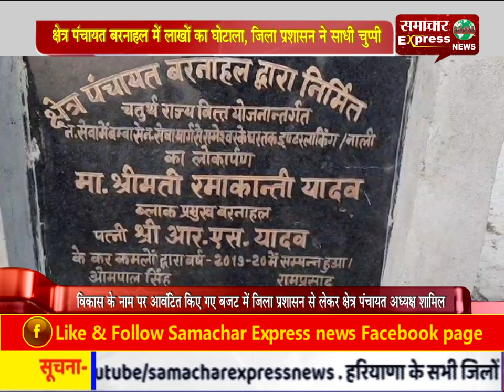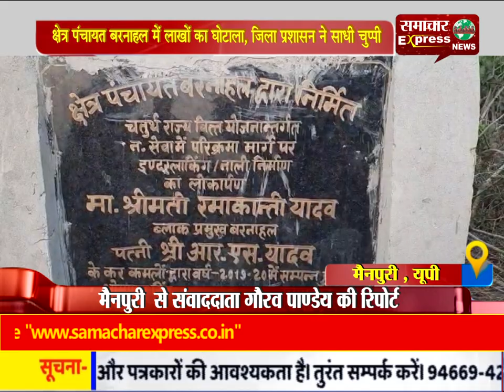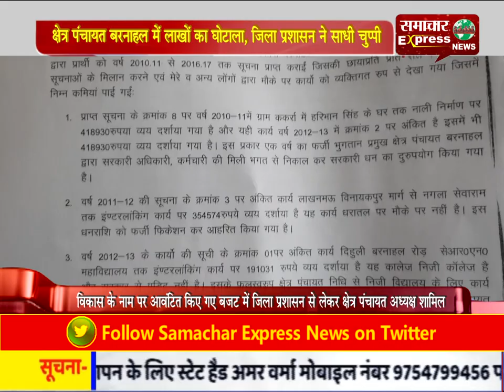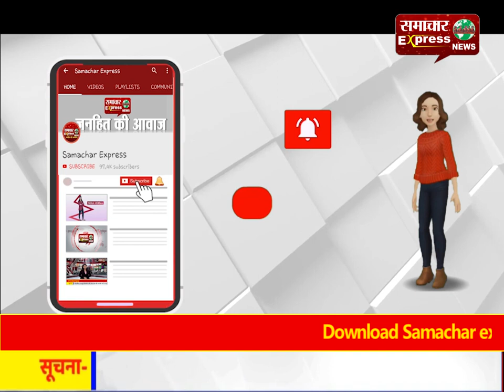क्षेत्र पंचायत बरनाहल में लाखों का घोटाला, जिला प्रशासन ने साधी चुप्पी